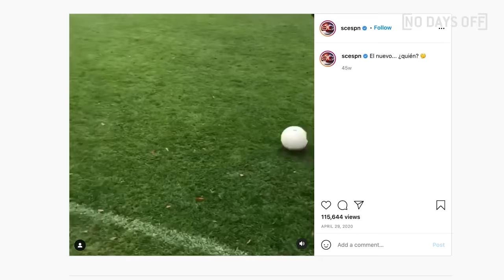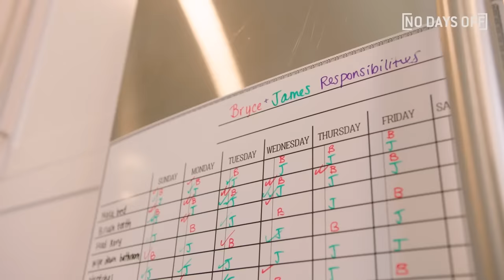10-Year-Old VIRAL Soccer Twins Have PERFECT Chemistry! 👀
Want a chance to be featured on your own episode of No Days Off? Apply here!